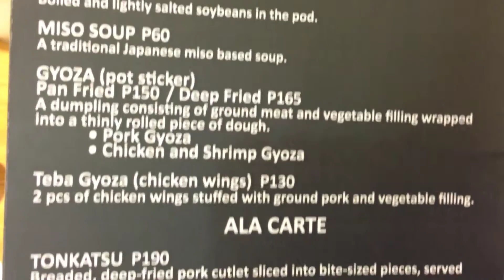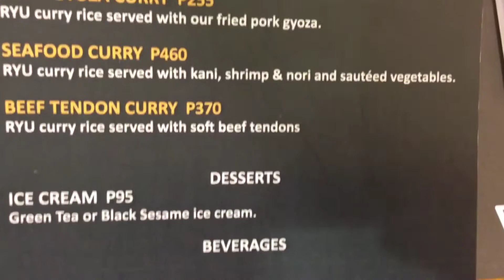Ryu Ramen and Curry SM Jazz Mall Bel-Air Jupiter Street Makati by HourPhilippines.com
Ryu Ramen and Curry SM Jazz Mall Bel-Air Jupiter Street Makati.  The third branch of this Quezon City based Japanese restaurant has opened in Makati.  Owned by celebrity singers Ogie Alcasid and Regine Velasquez, food is edible we just had a few gripes - Karaage has ligaments and not completely boneless, while the Aji Tamago was super hard boiled and the gyoza soy sauce used is too salty - probably Silver Swan instead of low sodium Kikoman.

Cheers,